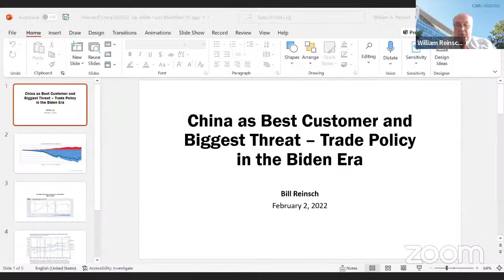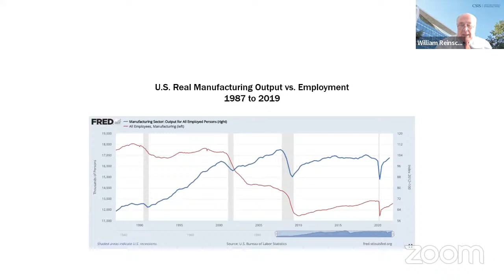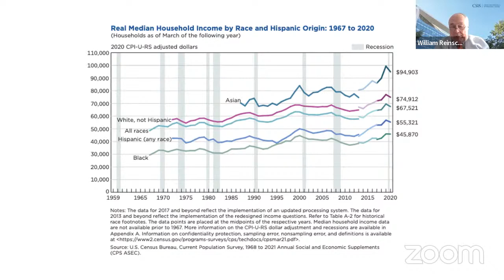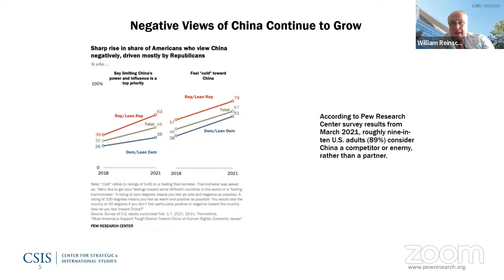Critical Issues Confronting China Series featuring William Reinsch